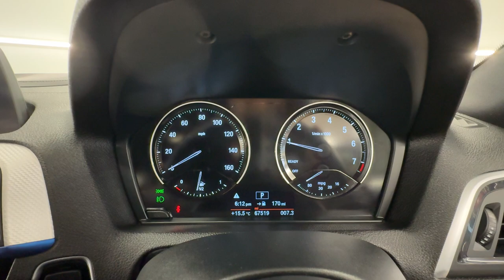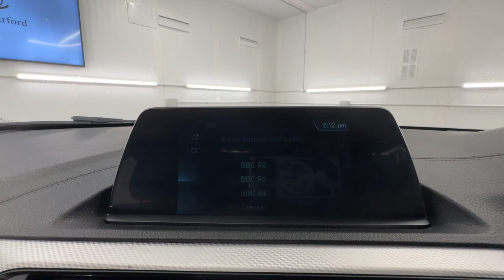Country Car Barford Warwickshire BMW 118i for sale